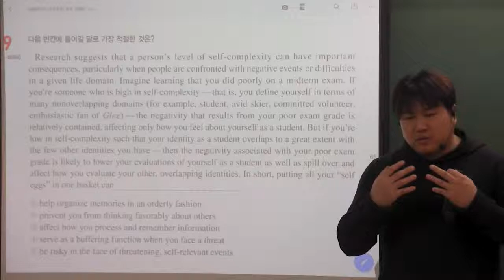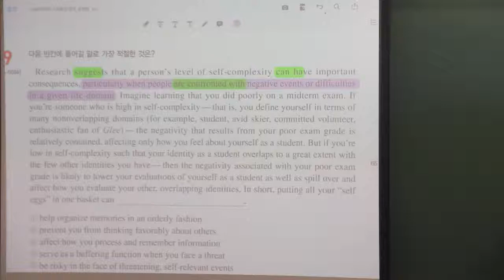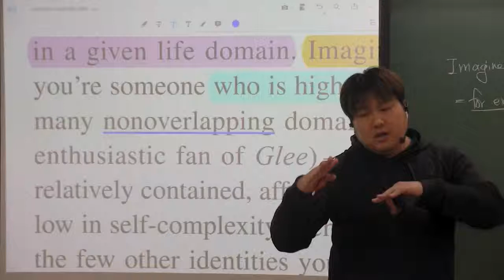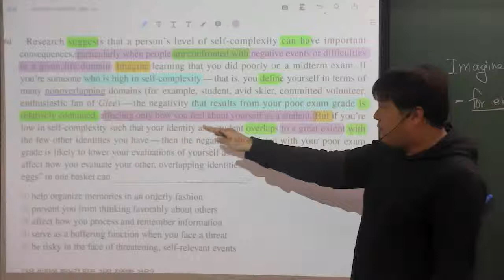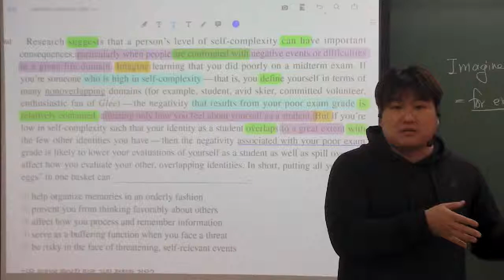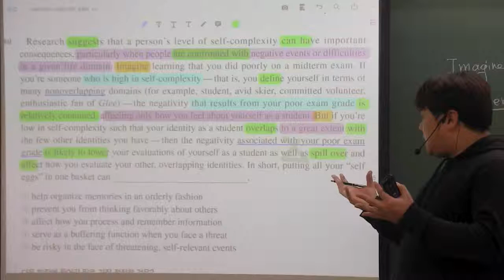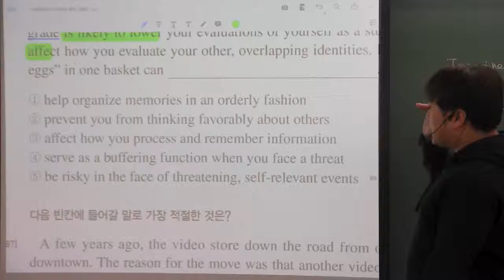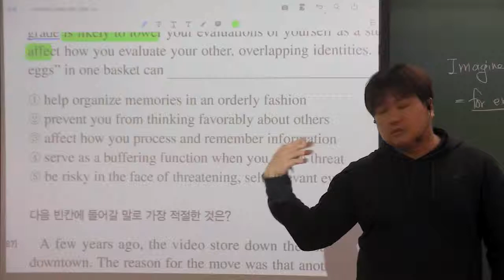2019 EBS 수능특강 영어 11강 9번